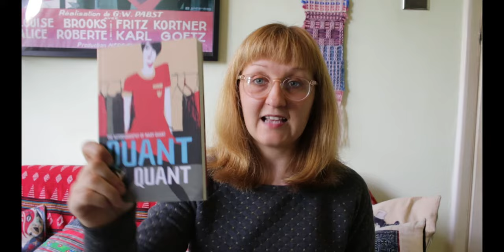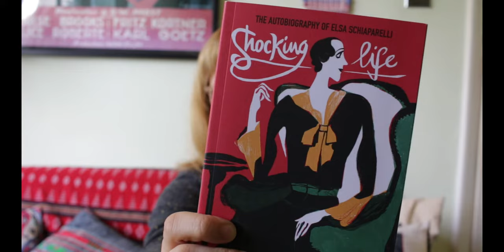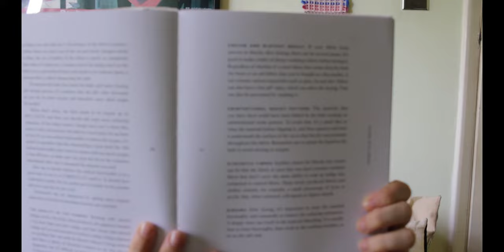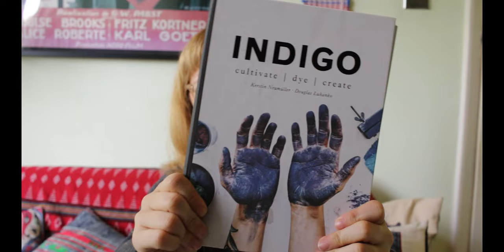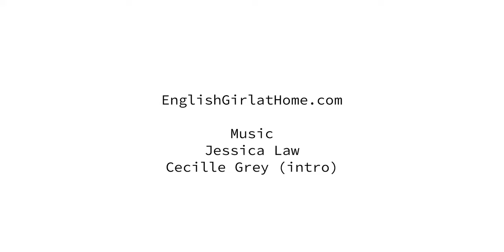September Sewing Zine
Welcome to my September Sewing Zine, a (hopefully) monthly update.

Cecille Grey

Song: Grain Of Glory